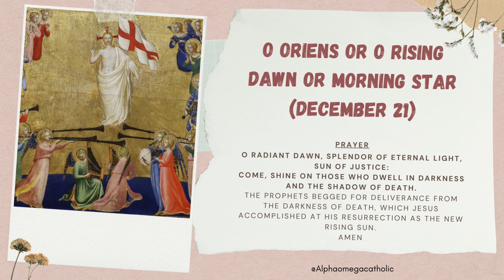O Antiphons - O Oriens (Dec 21st)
O Antiphons :

The Antiphons sum up all the longing for our Savior. They recall the Old Testament waiting for the Messiah, but they also reflect our waiting for His Second Coming at the Parousia.

Join me in reciting the prayer and scriptural references for personal meditation 👇.

 God bless

Source : Catholicculture.com & Catholiccompany
Pic credits : Flickr.com